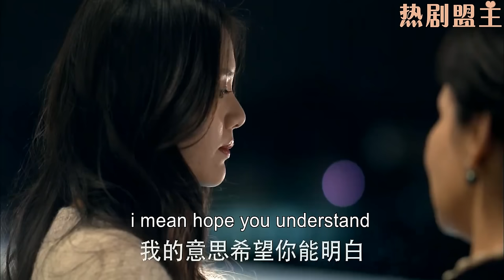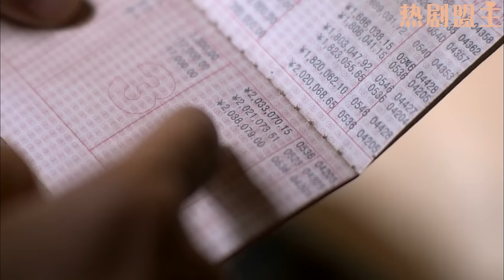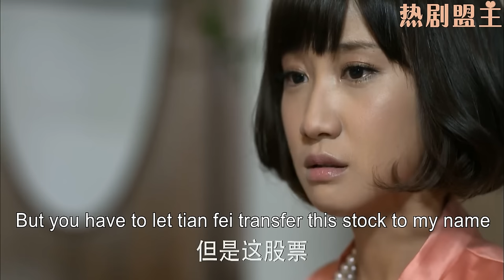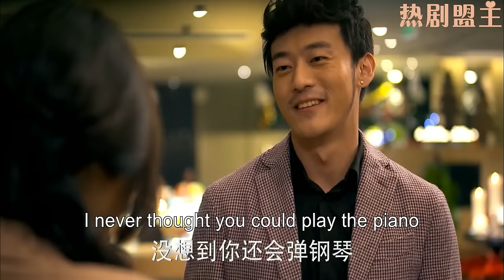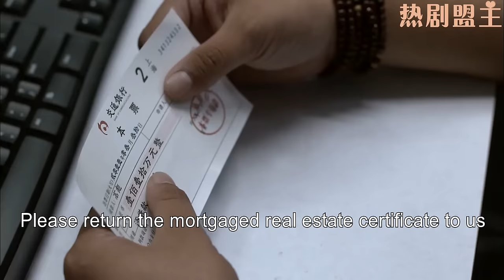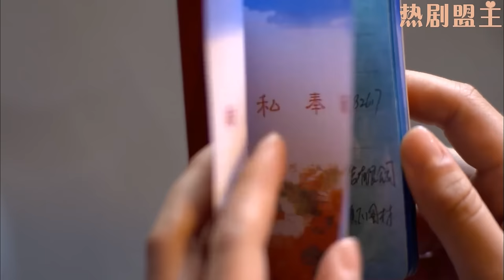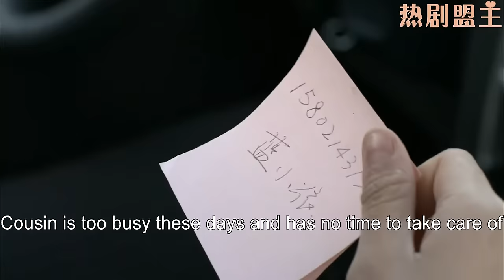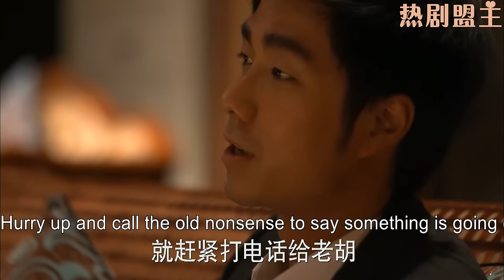【Full Movie】小三嘲諷灰姑娘身份低賤，殊不知她是總裁夫人，得知真相后嫉妒得眼紅！